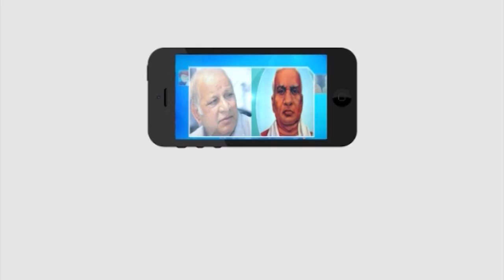పోలీసుల ఎదుట లొంగిపోయిన మావోయిస్టు దళ సభ్యురాలు ||Masterkey tv